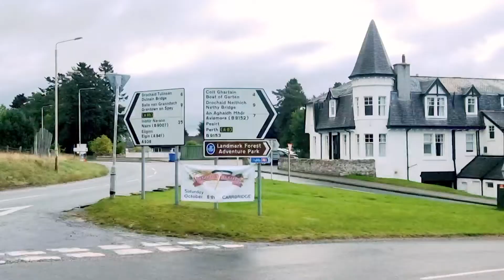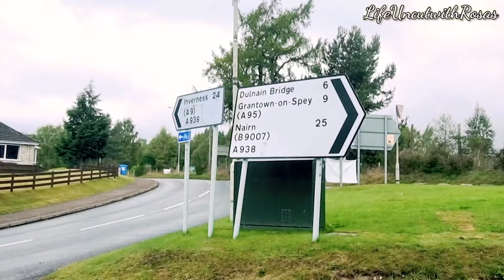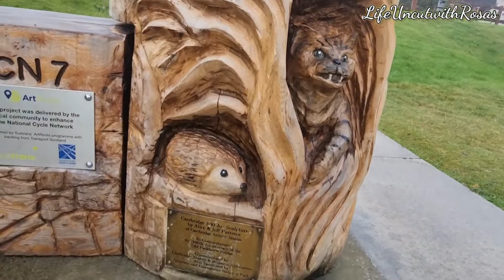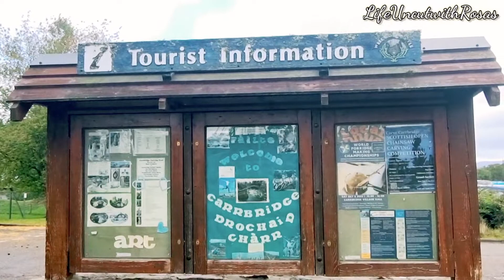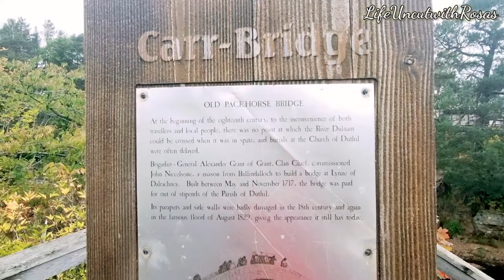Old Packhorse Bridge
it has been given a nickname of "The Coffin Bridge" and is one of the most recognisable landmark in the whole Cairngorms National Park